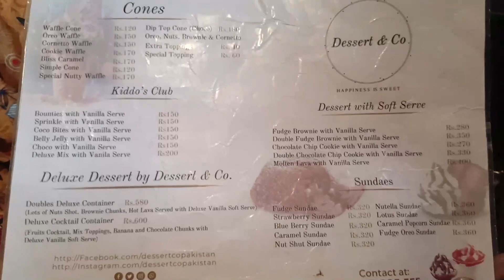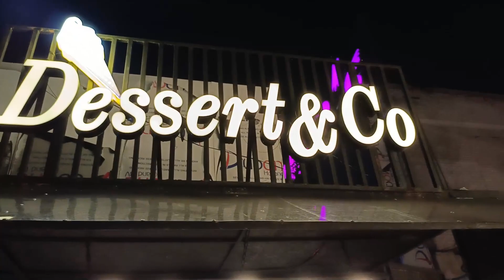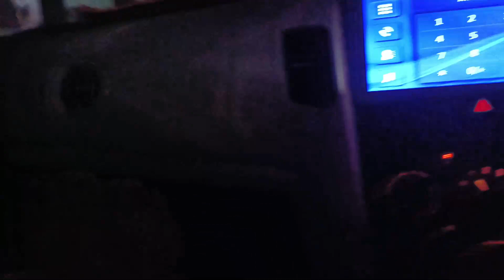Desert & Co - Aaj sy meri favorite icecream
jb sy me ny "Desert & Co" sy icecream khai hai bs meri favorite ho gai
location
Building # 100, KD Plaza, MM Alam Rd, Block B 2 Gulberg, Lahore, Punjab 54000